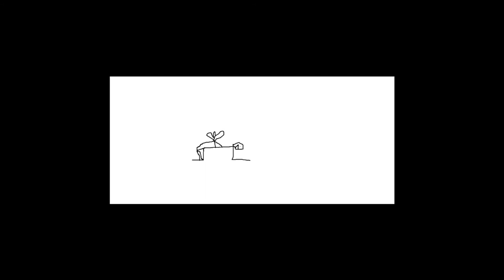doggystyle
i was bored so i made my first video enyoy
ik verveelde me dus maakte ik mijn eerste filmpje geniet